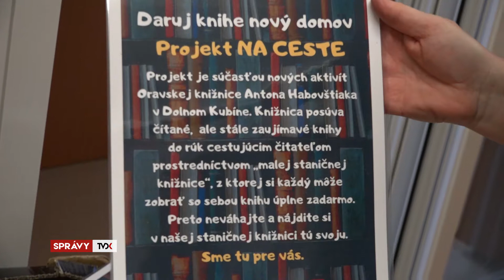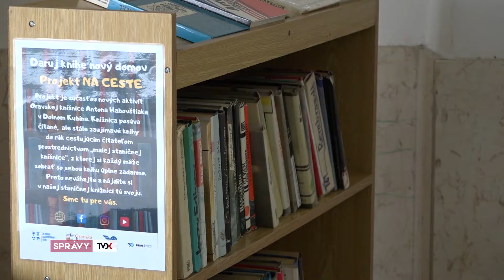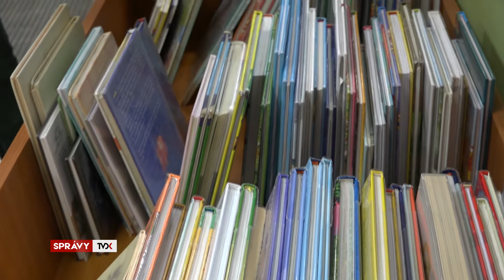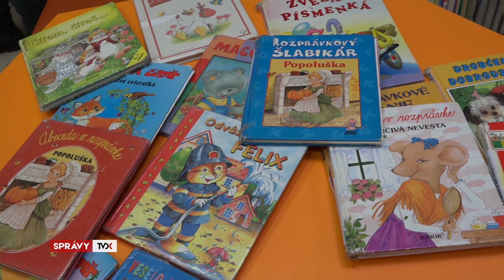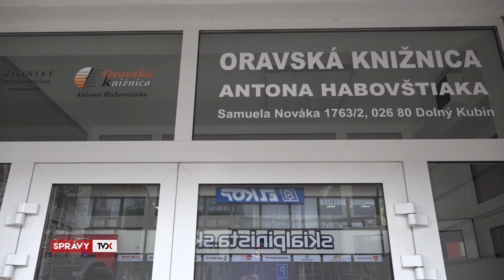Knihám darovali nový domov